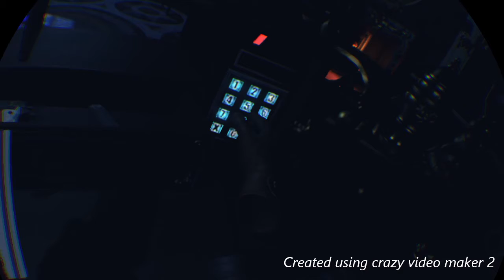Eeny, Meeny, Miny, Moe | VR Worlds: The London Heist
What has Ted got me into this time?